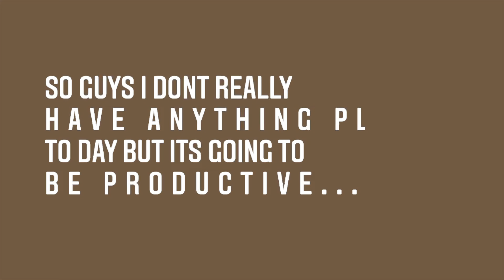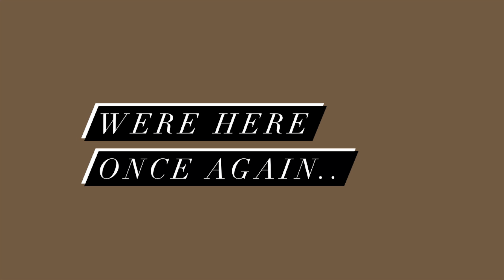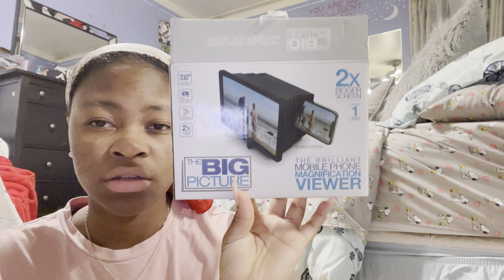VLOG: spend a couple of days w/ me | Jah DiorTv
FAQ:
- how old are you ? 16 (June 11)
- what’s my favorite color ? pink duh
     lighting * ring light (Amazon)
     editing software * iMovie/ video leap